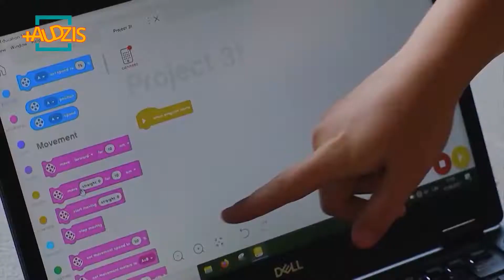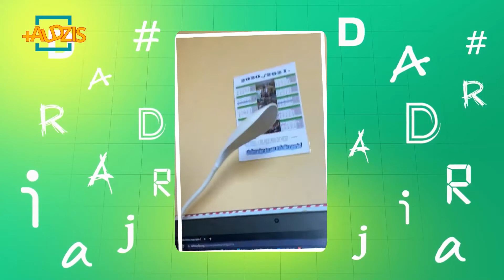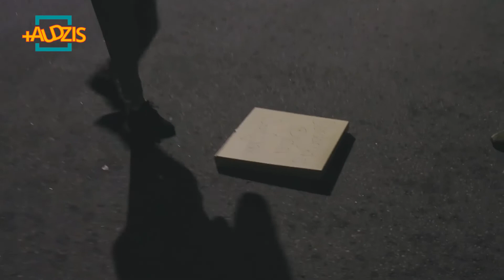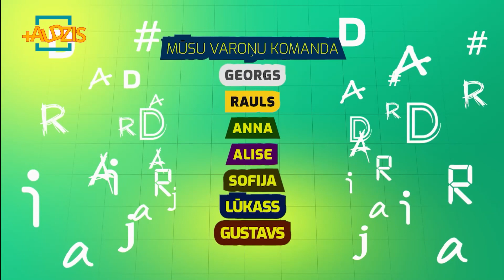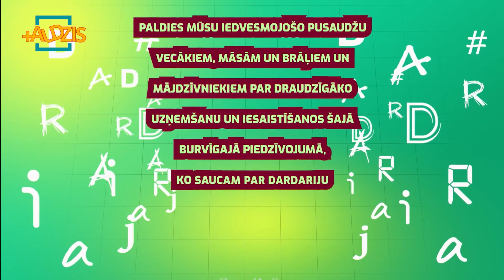Dardarija 18. epizode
"Dardarīja" ir TV raidījums, kurā izklaidējas un labi pavada laiku pusaudži ar aizraujošiem hobijiem. Viņi ne tikai iepazīstina ar tiem savus draugus un skatītājus, bet labi pavada laiku, spēlējot spēles, kopā gatavojot ēdienus un reizēm gluži vienkārši nedarot neko, bet tikai sacenšoties asprātībās.